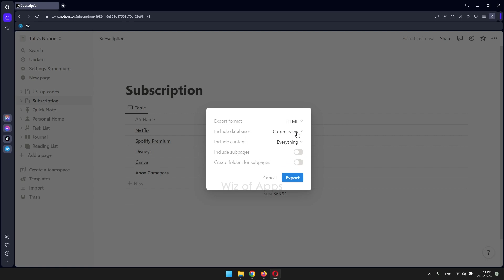How to Export Data in Notion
In this video, I'll show you how to export data in Notion.

❌ Notion is great - but it lacks A LOT of features.

✅ I recently switched over to ClickUp, and OMG - easily the best decision I've made. I urge you to try ClickUp today - you won't regret it. (aff)